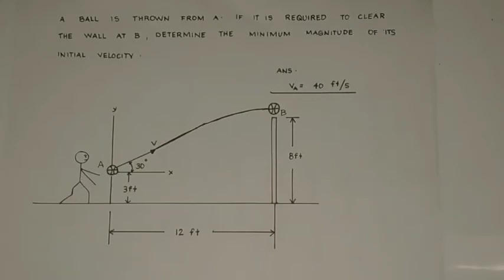A BALL IS THROWN FROM A. DETERMINE THE MAGNITUDE OF INITIAL VELOCITY 🇵🇭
Problem : A ball is thrown from A. If it is required to clear the wall at B. Determine the minimum magnitude of it's velocity.

swer: 40 ft/s